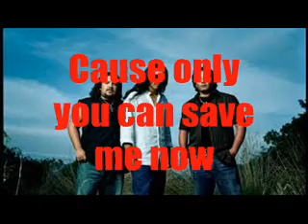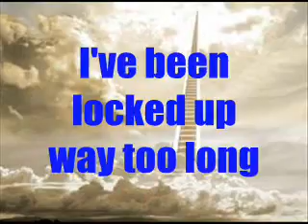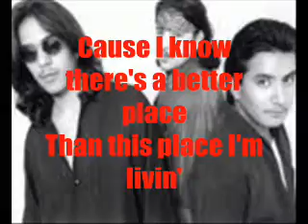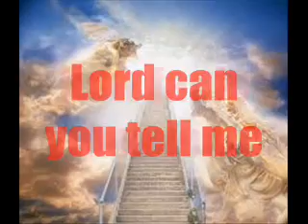Los Lonely Boys Heaven with Lyrics by Jr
"Heaven"

Save me from this prison
Lord help me get away
Cause only you can save me now
From this misery
Cause I've been lost in my own place
And I'm getting' weary
How far is heaven
And I know I need to change
My ways of livin'
How far is heaven, Lord can you tell me

Cause I've been locked up way too long
In this crazy world, how far is heaven
I just keep on prayin' Lord
Just keep on livin', how far is heaven
Lord can you tell me, how far is heaven
I just got to know how far, how far is heaven
Lord can you tell me

Tu que estas en alto cielo,
Echame tu bendiciòn
[translated from Spanish]
[You that's in a higher place
Send me down a blessing]

Cause I know there's a better place
Than this place I'm livin', how far is heaven
So I just got to show some faith
And just keep on giving, how far is heaven
I just wanna know how far, how far is heaven,
'cause I just gotta know how far,
I just wanna know far